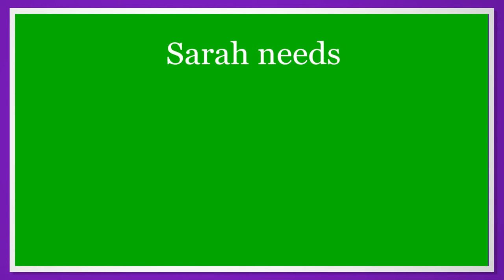Sweepstakes 13 - Win Cash, Prizes from a Contest, Giveaway and More!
How does  and extra $500 in your pocket sound? Maybe that trip to some Caribbean island you have always wanted to take? We can help you make those fantasy's, reality... If you have not done so already, make sure you sign up and get your Free Sweepstakes 13 Account. You will have access to the Latest Sweepstakes and Contests, 24 hours day, all for FREE. You can customize your own personal list to keep track of your favorites with alerts letting you know when they are expiring. All yours to use to make your Sweeping faster and easier. Okay, so you want to start entering Sweepstakes. Your excited and dream about all the cash and prizes you can win. You spend the next 4 weeks entering everyday and nothing happens? Do not give up though. Many people do give up and that is where you hear "Nobody wins, they are not for real". If you want to win consistently, you need to be persistent and have patients. Again, we can not stress that enough. Winning your first prize could take months. The only way around that is to keep entering until you win. All those entries will eventually start to pay off sooner or later. Are you guaranteed to eventually win a new house or car if you keep entering Sweepstakes? No, of course not. The excitement and rush you do get from winning even a smaller prize is amazing. If you get bit by the "Sweeps Bug" after your first win, then your hooked for life!